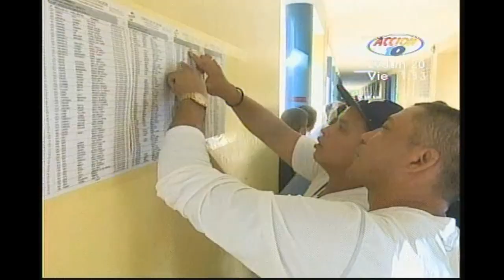ACCION PDTE DANIEL ORTEGA DEBE RECONOCER A LA COALICION COMO OPOSICION 26 JUNIO 2020 10